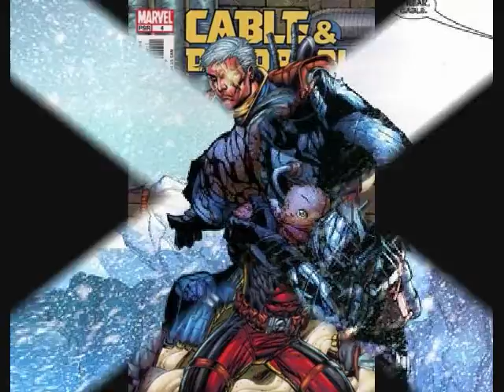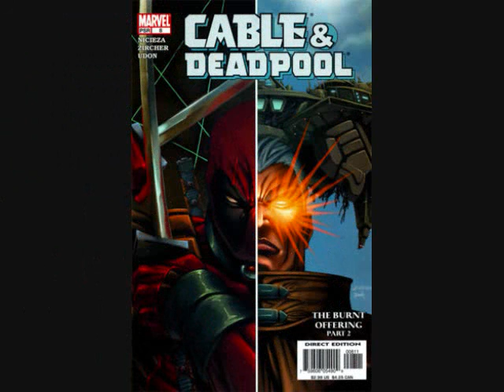Deadpool and Cable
This is a tribute to the best buds in the Marvel Universe, Deadpool and Cable. The song is called Burning Bridges by Mike Curb.